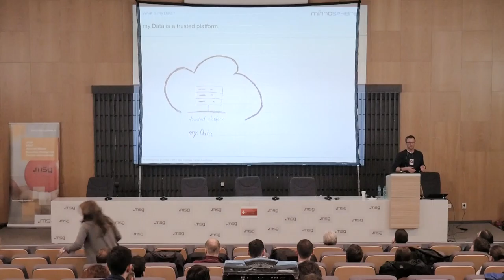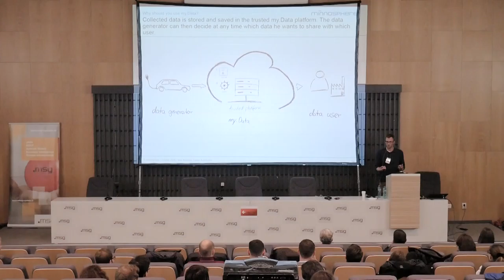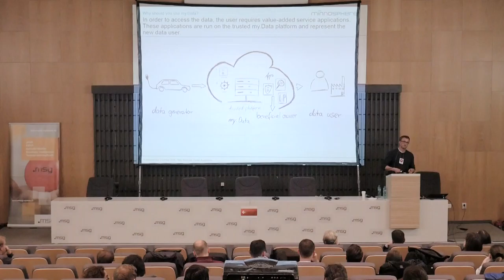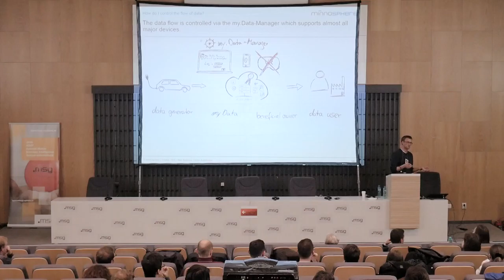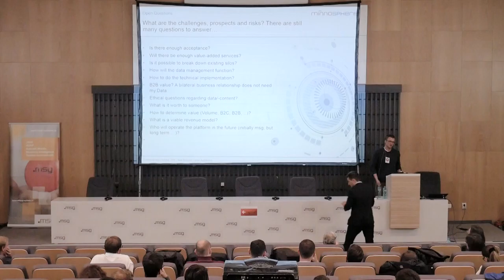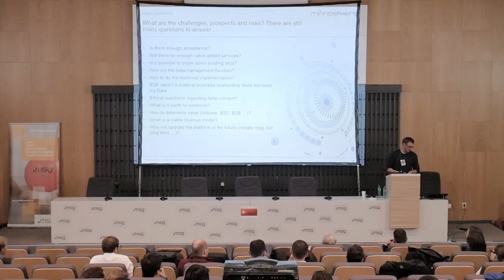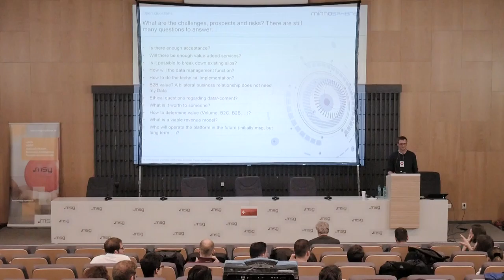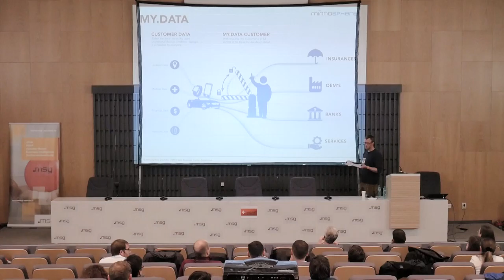You are the master of your Data (msg Java Conference 2016)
Technical Track presented during the Java Conference 2016 by Sebastian Pawlowsky (Senior Business Consultant msg systems ag)